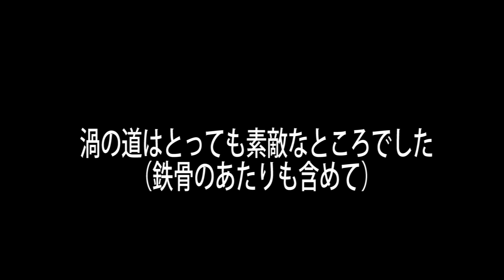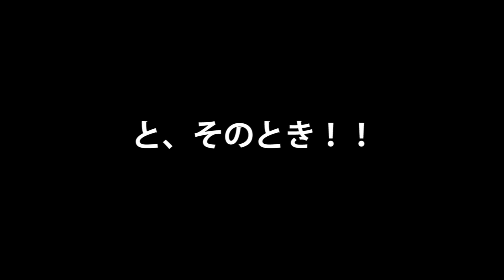フナムシを愛する女！【ぶらり女子一人旅】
お銀が降り立った海岸...そこでお銀が目にしたのは愛するあいつ等だった...！！